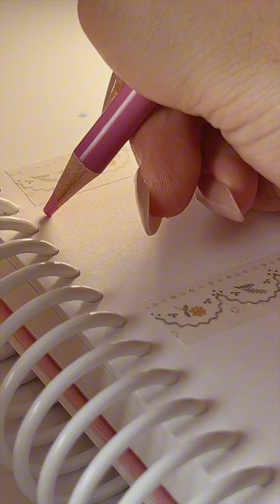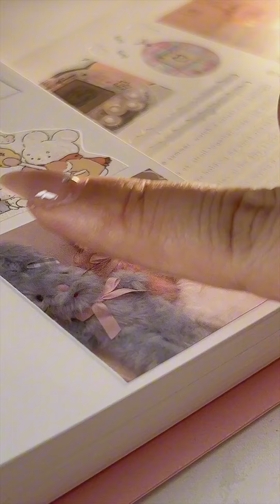♫ ★梦幻时光！沉浸式手帐声控，极致体验【EPIC没烦恼】asmr